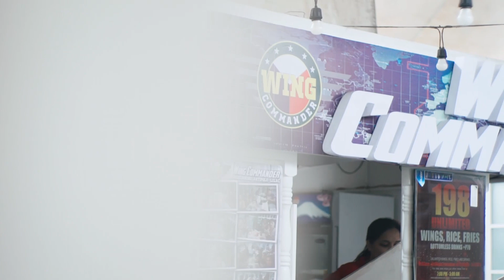BROLL CHALLENGE WITH CHRIS GARCIA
VLOGG :)

"Iba yung atake ni Chris Garcia dito sa Broll Clips nya! GRabe ginalingan!!! PLS WATCH!

Broll challenge
30 Secs
Handheld
1 Prime Lens

Pero Solid mga kas, his broll was AMAZING.
pls Go Visit his facebook page to all Wedding and Events Photo and Video samples, for your future Bookings.. mga kas Im telling you his was Dope! :) . yeah!! link below pls like his page ..

Collab with CVG Films & Photography Chris Garcia

Support me kas! by your